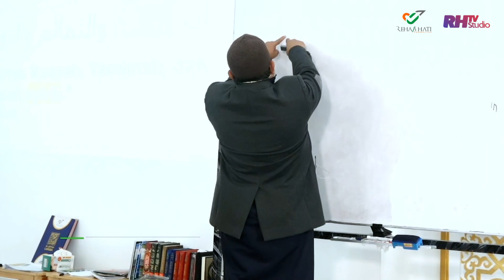JIMAT BISA MENGHAMBAT PROSES RUQYAH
🗳️ Bantu Syiar Dakwah Rehab Hati

💳 Transfer melalui
• An. Yayasan Rehab Hati

📌 Tambahkan Kode Unik 06 disetiap akhir nominal transfer (Rp 100.006)

☎️ Konfirmasi Wajib
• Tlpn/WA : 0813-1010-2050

🌿 Barakallahu fiikum